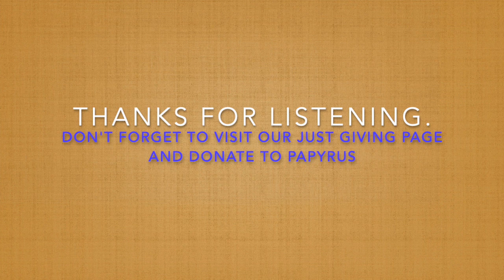California Dreamin'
Another virtual performance by The Decibelles